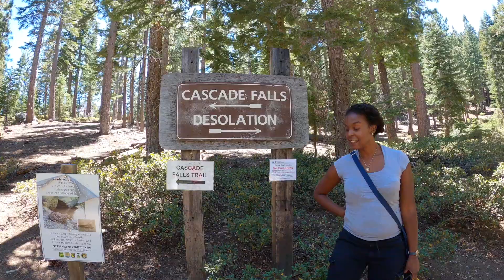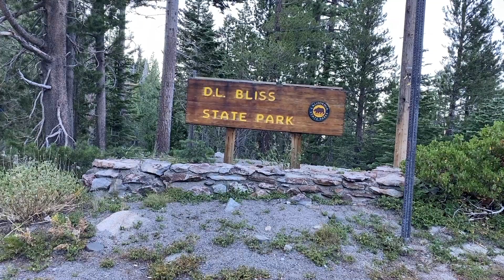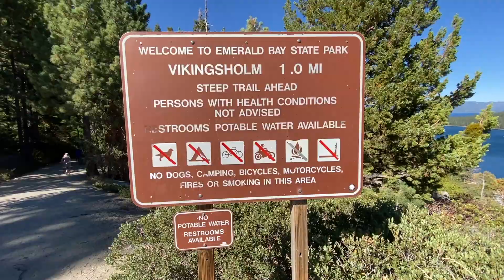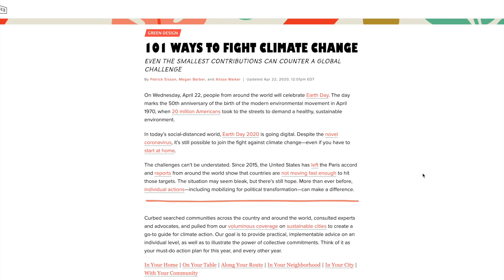It All Changed Over Night! Lake Tahoe Interrupted by Wildfires! A Travel Guide Cut Short!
We visited beautiful Lake Tahoe not knowing that our visit would be cut short by nearby California wildfires.  In this video, we will explore the wonders of Lake Tahoe and how they came close to getting erased by the California wildfires.

Do your part and learn 101 ways you can help reduce this climate crisis!

Read our full LAKE TAHOE Travel Guide here!

This video includes:
Introduction 0:00
Sand Harbor Beach 0:40
Emerald Bay State Park 2:39
Cascade Falls Trail 3:13
D.L. Bliss State Park 6:03
All the smoke 8:40
Our change of Plans 9:38
What you can do about climate change 10:24

OUR TOP TRAVEL RECOMMENDATIONS

🛑 Don't travel without travel medical insurance!

OUR STORY

We are David & Kendra Lucas, an American couple who sold everything to travel the world.  The pandemic left us stranded in Thailand, but our journey through Thailand has been an amazing one!  As the world reopens, our goal is to discover over 100 countries while discovering ourselves at the same time.